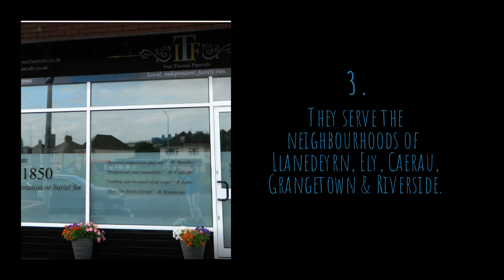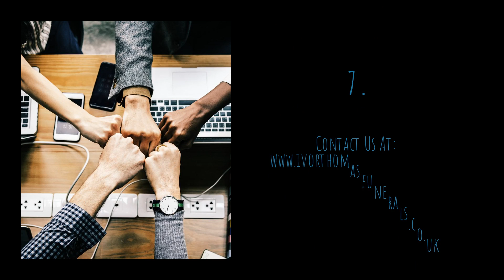Cardiff Funeral Director Offers COVID-19 Compliant Simple And Traditional Funerals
Cardiff Funeral Director Ivor Thomas Funerals serve the neighbourhoods of Llanedeyrn, Ely, Caerau, Grangetown & Riverside.

The measures put in place to combat COVID-19 require social distancing and the curtailment of the number of people allowed at public gatherings. Keeping these circumstances in mind, Ivor Thomas Funerals Ltd. has formulated a special funeral package by which its customers can still bid farewell to loved ones in a dignified and very personalized manner.

The firm has made the required changes to every aspect of planning and conducting the farewell service for a departed loved one. While keeping within the legal requirements of the government, the firm makes every effort to continue to provide all the comfort of a traditional funeral service.

They have ensured that all planning and discussions can take place over online video conferencing facilities like zoom, phone calls or in person at their Cardiff office.

Funeral Director Mark Ivor added "We have noticed that in these difficult times most people still want to meet face to face and discuss the funeral of their loved ones. We are happy to be able to accommodate this while still adopting social distancing to protect our clients while we serve them"

Or visit their office at 81 Rhydhelig Ave, Cardiff CF14 4DB